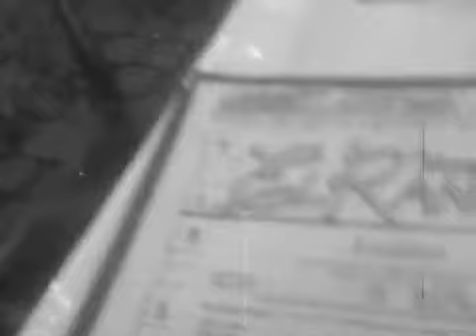Beggars Street Inn on tour 2012 The Mansion Footage..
Beggars Street Inn on tour 2012  El Rancho Motel,The Mansion Footage,